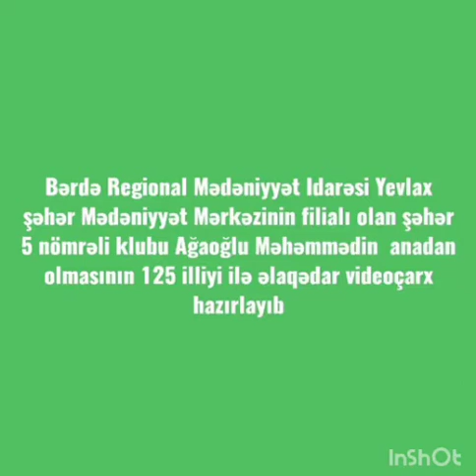Yevlax şəhər M.M f.şəhər 5 nömrəli k fəlsəfə elmləri doktoru Ağaoğlu Məhəmmədin anadan olmasının 125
Bərdə Regional Mədəniyyət İdarəsi Yevlax şəhər Mədəniyyət Mərkəzinin filialı olan şəhər 5 nömrəli klubu Ədəbiyyatşünas tənqidçisi,fəlsəfə elmləri doktoru Ağaoğlu Məhəmmədin anadan olmasının 125 illiyi ilə əlaqədar videoçarx hazırlayıb